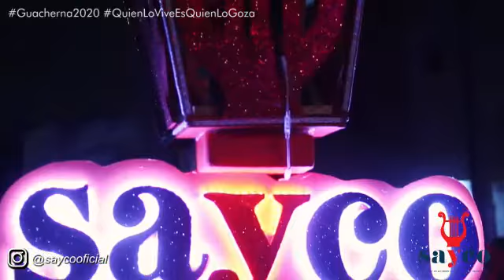SAYCO - Sayco estuvo presente en La Guacherna del Carnaval de Barranquilla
Con su alegría desbordante y energía imparable, la reina del Carnaval Isabella Chams con su despampanante disfraz 'Rugido de Carnaval' también gozó de los éxitos del gran Juan Piña.